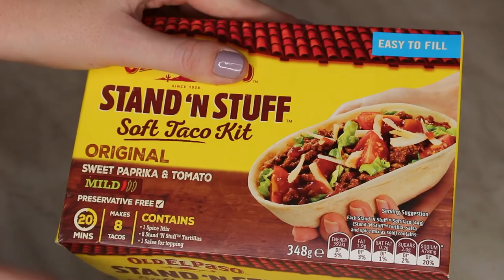АСМР ИТИНГ Тако по-мексикански *РЕЦЕПТ и ЗВУКИ ЕДЫ*/ASMR Mukbang TACO COOKING&EATING SOUNDS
Сегодня едим тако! Никогда не пробовала сама его готовить, дебют:) Звуки готовки, кухни и еды - все для вашего релакса. При просмотре не забывайте надевать наушники. Всем приятного аппетита и мурашек!:)

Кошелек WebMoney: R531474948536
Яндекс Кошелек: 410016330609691